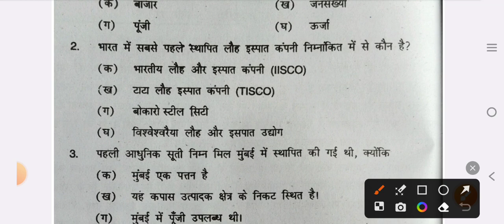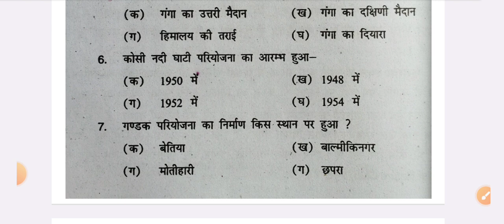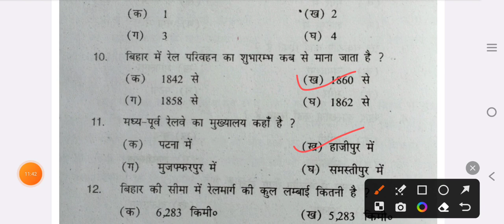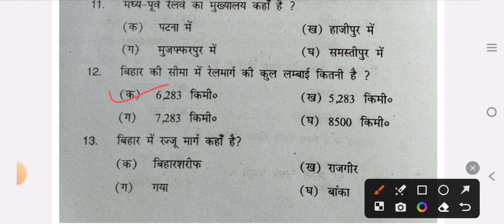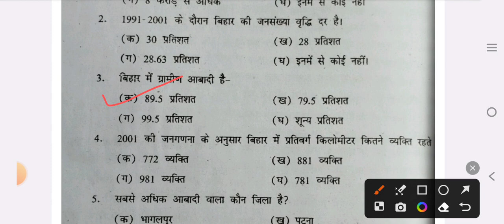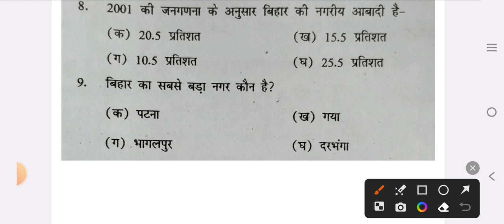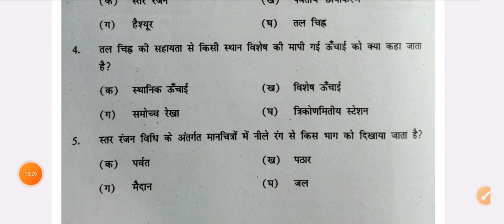बिहार शिक्षक भर्ती 2023 | बिहार 7th Phase Teacher SCERT Class-10 भूगोल-Geography MCQs | Chapter 2-6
बिहार शिक्षक भर्ती 2023 | बिहार 7th Phase Teacher SCERT Class-10 भूगोल-Geography MCQs | Chapter 2 से 6 तक का सारा objective question

IAS PSC SOLUTION (EDU Sol)

बिहार शिक्षक भर्ती 2023 | Bihar 7th Phase Teacher NCERT+SCERT Class-10 भूगोल-Geography MCQs
jUN 2023 के TOP 224 प्रश्न करंट अफेयर्स vvi BPSC TEACHER, बिहार,पुलिस,दरोगा, SSC, UPSC, रेलवे, GK
MK GK CODE EASY

बिहार शिक्षक भर्ती 2023 | Bihar 7th Phase Teacher NCERT+SCERT Class-9 भूगोल-Geography MCQs | PART-3
Bihar 7th Phase 2023 Bahali TRE | General Studies | NCERT & SCERT Based I
Bihar 7th Phase Bahali 2023 | Maths | SCERT (1st-12th) |
Bihar 7th Phase 2023 | History | भारतीय राष्ट्रीय आंदोलन 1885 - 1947 Indian National Movement
BPSC Teacher Classes In Hindi 2023 | Bihar 7th Phase History |
Complete Modern History Marathon | संपूर्ण आधुनिक भारतीय इतिहास | BPSC शिक्षक बहाली |
Bihar 7th Phase Teacher Mock Test | BPSC Teacher Pratice Set |
Bihar 7th Phase 2023 Bahali Teacher Niyojan |Bihar G.K-बिहार की जनगणना-2011 | Study Table